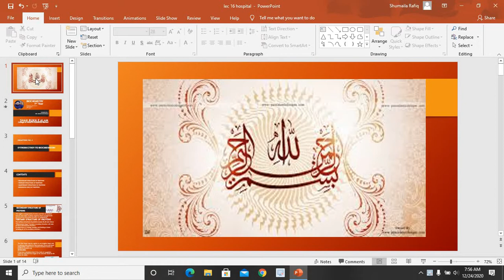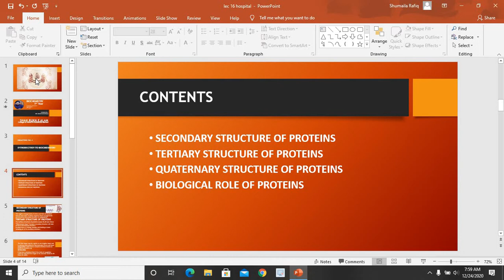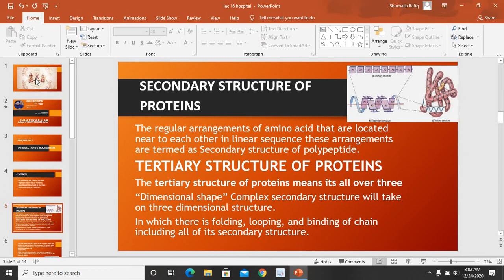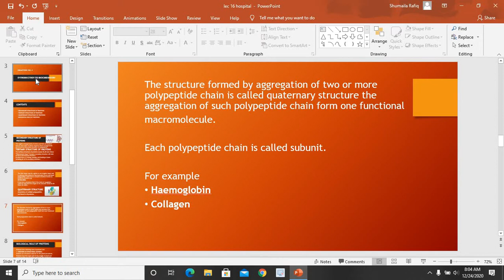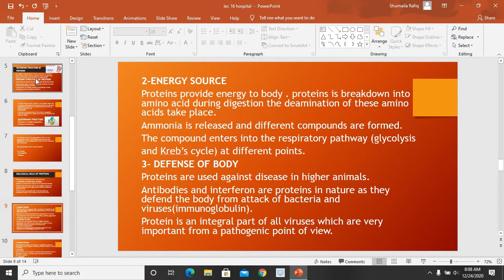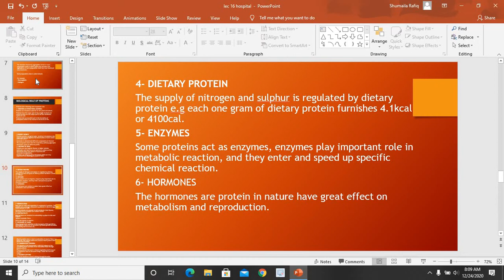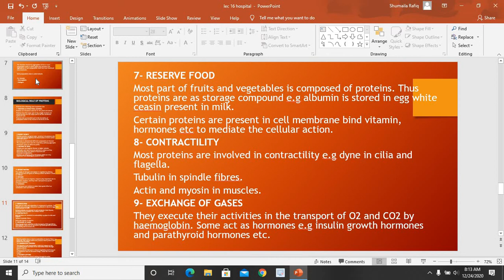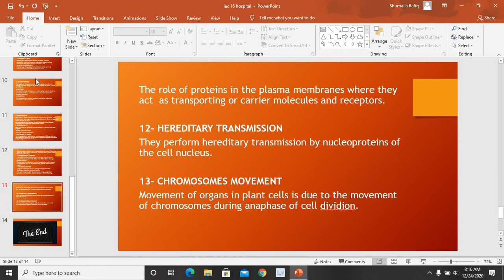lec 6 Biochemistry by M.Rafiq 27/3/2021 structure of proteins